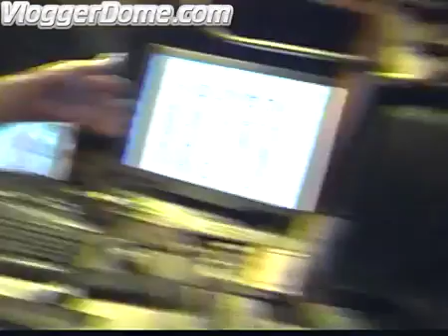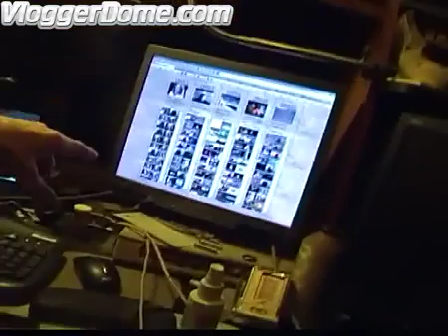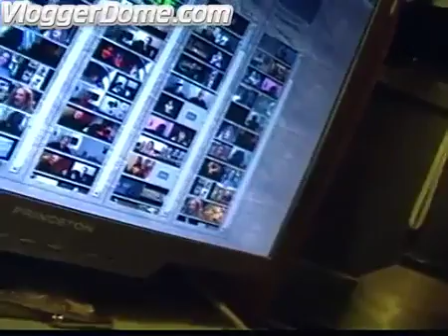(Inmendham) hard hardware problem (2013)